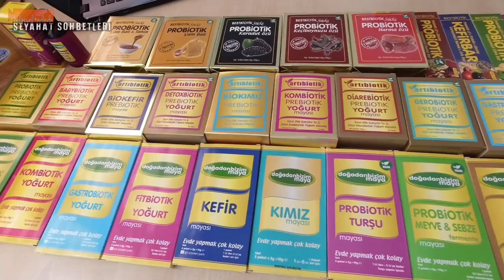PROBİYOTİKLERLE HASTALIKLARA SON (Probiyotikler Hakkında Bilinmeyenler/Haydar Yılmaz Röportajı)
Bugün sağlığımız için çok önemli bir konuda konuşuyoruz; Probiyotikler ve Prebiyotikler. Doğadan Bizim markasıyla 5 yıldır probiyotik üretimi yapan Haydar Yılmaz'ın hem öyküsünü dinledik, hem de çok değerli bilgiler aldık.

Kanalımızda, gezip gördüklerimizi paylaşıyoruz. Seyahat etmeyi, insanlarla sohbet etmeyi ve dinlemeyi seviyoruz. Bazen insan hikayeleri, bazen sokak röportajları, bazen yöresel yemekler, bazen tarihi eserler ve anıtlar, bazen müzeler...Yani hayata dair her şeyi belgesel tadında izlemek isterseniz, buradayız.

Dünyaya bir de bizim gözümüzle bakın, seyahat belgesellerimizi izleyin.